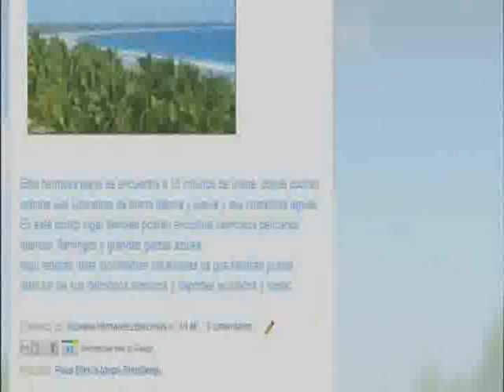fotos de zihuatanejo